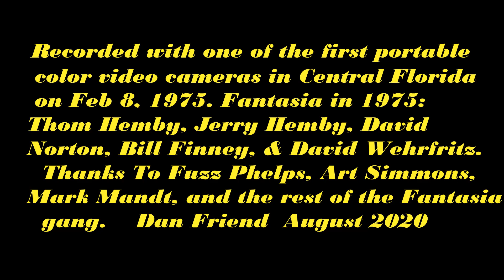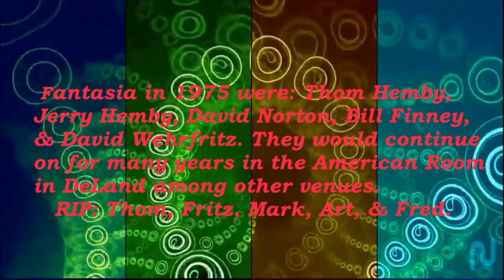DeLand's Fantasia Tunes 1975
This  video includes 3 tunes from DeLand's Fantasia recorded live in a
concert in Lake Helen, Florida, on February 8, 1975. Fantasia was a progressive rock group composed of local artists all of which graduated from DeLand High School in Florida. It is unfortunately low resolution video. I was working in TV at the time and was lucky enough to borrow one of the first Akai color video cameras in Central Florida for the shoot...16mm film and pro audio gear were far too expensive! But...the audio is decent...equalized with glitches removed. some hum remains my software cannot cure...but we are pleased to save what we could...to be enjoyed 45 years later. This is a tribute to those musicians alive and gone from our town...who made such wonderful music.
     Dan Friend   August 24, 2020